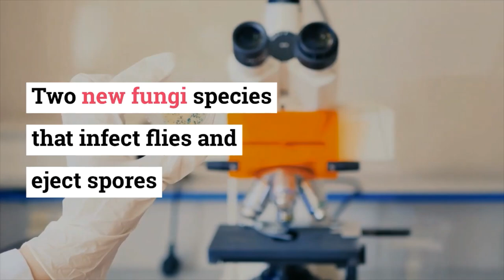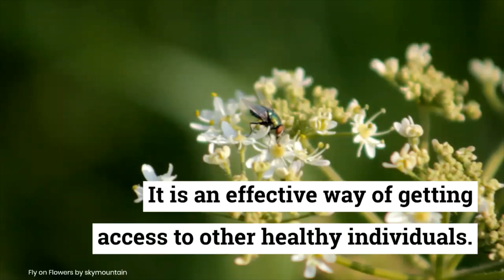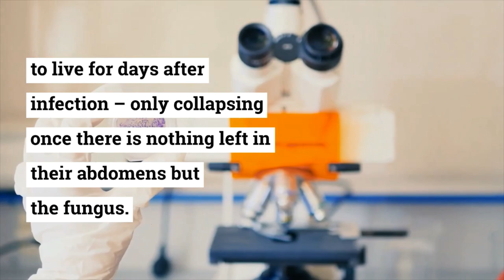New species of fungi that turn flies into 'zombies'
Scientists find two new species of fungi that turn flies into 'zombies'
Two new fungi species that infect flies and eject spores out of a large hole in the insect’s abdomen “like small rockets” have been discovered in Denmark.
The new species, Strongwellsea tigrinae and Strongwellsea acerosa, are host-specific and rely on two species of Danish fly – Coenosia tigrina and Coenosia testacea, according to researchers at the University of Copenhagen.
While most fungi spore once the host is dead, with strongwellsea, the host continues to live for days, carrying out normal activities and socialising with other flies while the fungus consumes its genitals, fat reserves, reproductive organs and finally its muscle, all the while shooting out thousands of spores on to other individuals.
zombie flies, flies turn to zombies, flies turn zombies, zombie fly

IMAGE CREDIT: Faculty of Science/University of Copenhagen